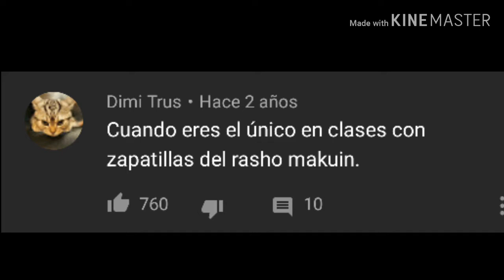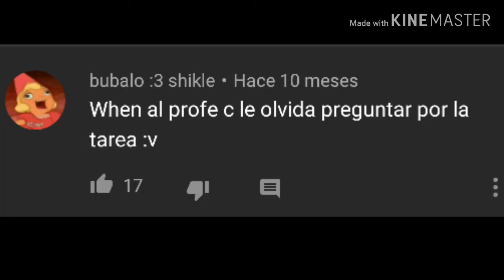COMENTARIOS DE NIÑO BAILANDO EN DISCOTECA | SUPER VLOGS